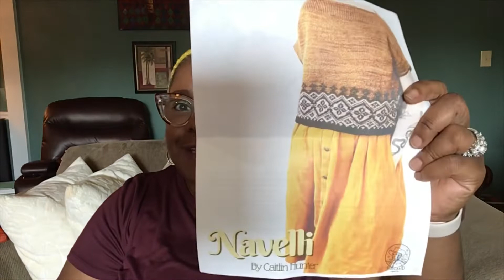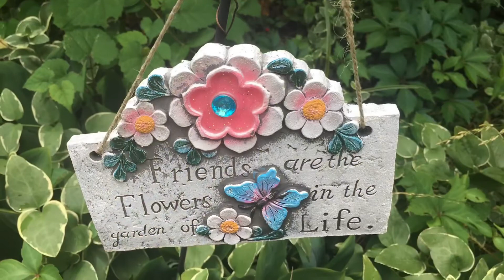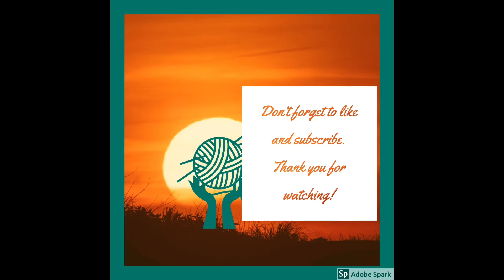Ep. 14 Best Day Ever! Crafting Podcast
Thank you for joining me for another podcast episode. In this episode, I share a couple of finished items in knitting, WIPS in knitting and lots of natural dyeing. Grab your craft of choice and your favorite beverage and enjoy. Oh, and don’t forget to leave a comment on this episode for a chance to win the appreciation giveaway. Any other questions? Just post them here and I will answer as soon as I am able. Happy making!

Show notes:

**Finished Objects**

**WIPS**

**Podcasts and Maker Mentions**

**Purchases**

Can We All Just Knit Along Pin by Arthella of Heiress Knits on Etsy